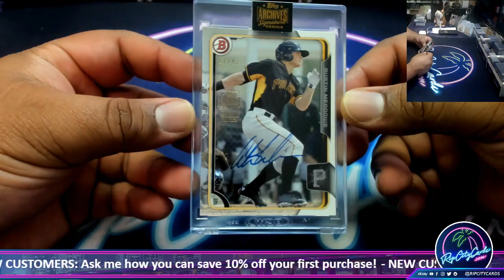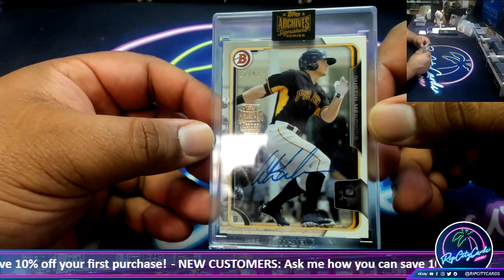2022 Topps Archives Signature Series Active Player Edition Baseball Box - GT #1